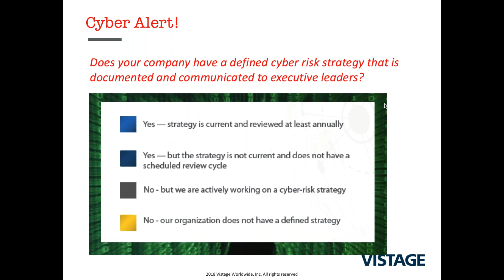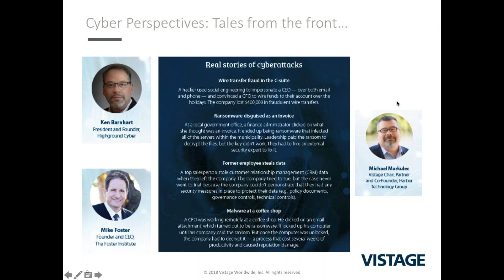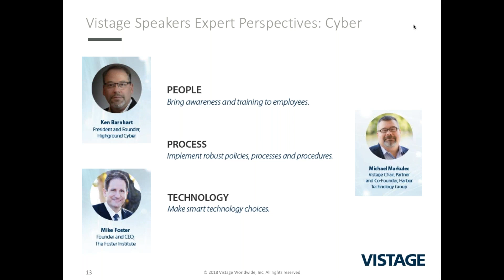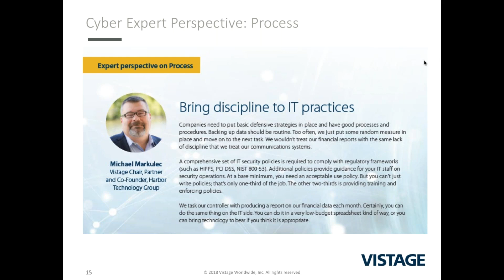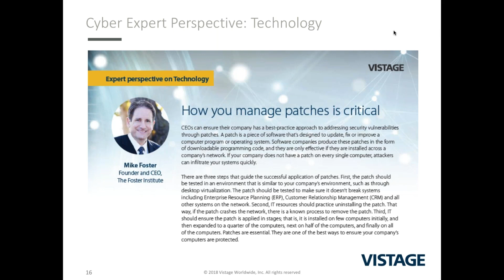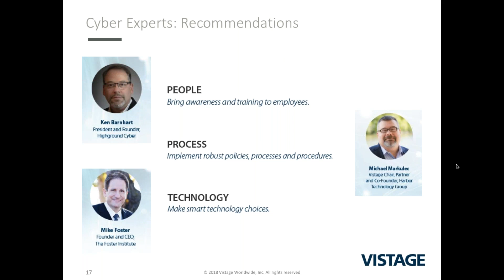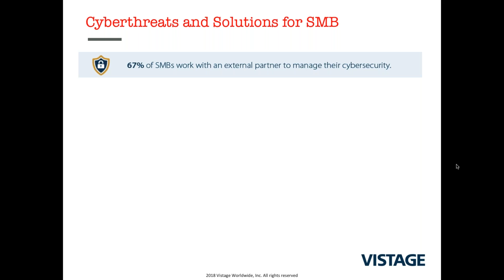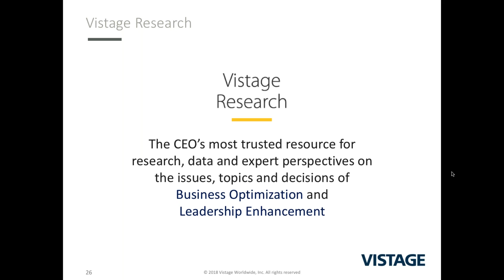Cyberthreats and Solutions for Small and Midsize Businesses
Has your business experienced a cyber attack? How confident are you that you have the right measures in place to keep your business safe? Recent research conducted by Vistage — in partnership with Cisco and the National Center for the Middle Market (NCMM) —revealed that not many small and midsize businesses (SMBs) have the necessary safeguards.
To help you become more prepared, an easy framework has been developed for small and midsized firms to mitigate risk. Join Joe Galvin, chief research officer for Vistage, in this webinar to learn how you can understand your current level of risk, and apply best practices in the areas of people, process and technology to create an effective cybersecurity strategy.